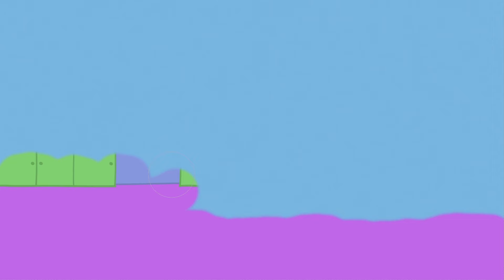Peppa Pig's Fun Time!